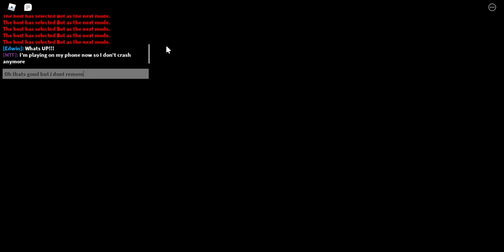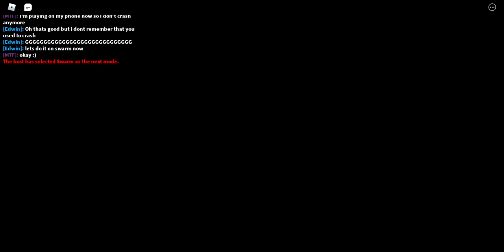Playing Piggy chapter 1 bot and swarm mode with my old friend Delta!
Today we will be playing piggy with my friend delta. And i only escaped chapter 1 bot and swarm mode.. Well thanks so much for 100 subs now im almost to 200 subs thanks guys.  Alright hope you enjoy!